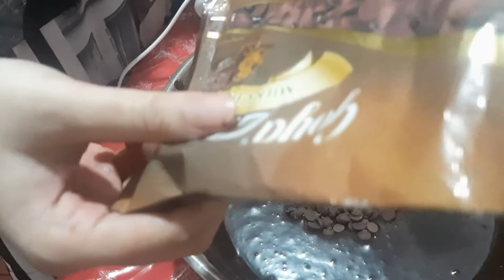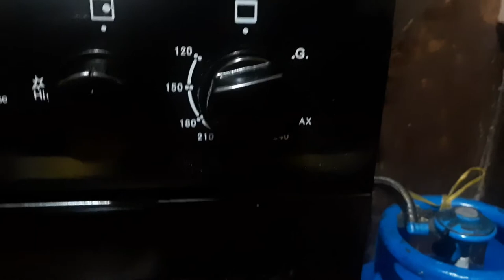VLOGMAS4(MAKE BROWNIES AT HOME)|PRINCESS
Let`s  Go To Watch My New Vlog
Eat Three Times A Day Everyday
Drink Eight Glasses Of Water Everyday
Support Filipino Vloggers
God Bless You All Vears
Love You All Vears